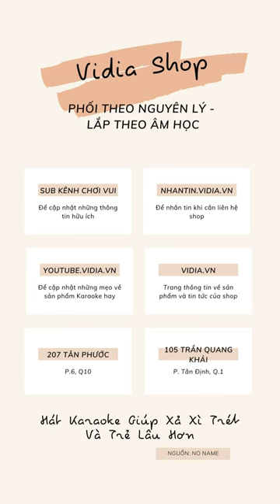Cách Chỉnh Amply Digital Himedia Ha350 - Phần Micro (Phần 2) - Vidia 0902699186